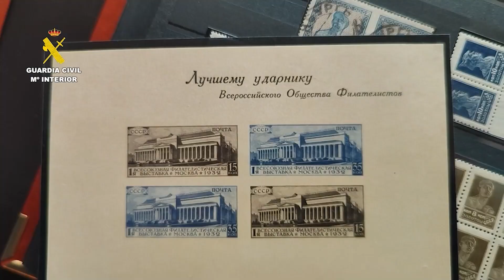2023-03-03_op_goverla_uco_alicante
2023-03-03 OPERACIÓN "GOVERLA" - UCO - ALICANTE

Diez detenidos por robar a ciudadanos refugiados ucranianos en Alicante y Murcia

- La organización criminal instalaba sistemas de geolocalización en los vehículos de las víctimas para estudiar sus rutinas

- En los registros se ha intervenido dinero en efectivo y objetos por valor de más de 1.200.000 euros

- Todos los detenidos son de nacionalidad ucraniana, excepto un matrimonio y su hijo de nacionalidad rusa que facilitaban los vehículos al grupo criminal para realizar los seguimientos y trasladarse a los domicilios de las víctimas

La Guardia Civil, en el marco de la operación "GOVERLA-SUR", ha detenido a diez personas como presuntas autoras de siete robos en domicilios de refugiados ucranianos en las provincias de Alicante y Murcia. En los registro se ha intervenido dinero y diversos efectos por valor de 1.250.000 euros.

Los detenidos, de nacionalidad rusa y ucraniana, se habían especializado en este tipo de víctimas ya que suelen traer consigo todos sus ahorros y pertenencias de valor.

La operación se inició a mediados del pasado año 2022, cuando los investigadores tuvieron conocimiento de varios robos con fuerza en viviendas de Torrevieja y Orihuela Costa (ambos de Alicante). Las víctimas eran ciudadanos ucranianos refugiados en España a raíz de la guerra.

Sistemas de geolocalización para seguir a las víctimas

El modus operandi del grupo delictivo consistía en estudiar las rutinas de sus víctimas, y para ello, realizaban seguimientos y utilizaban sistemas de geolocalización que instalaban en los vehículos de los perjudicados.

Una vez conocían sus movimientos, accedían a las viviendas empleando ganzúas para abrir las cerraduras sin causar daños y sin dejar apenas rastro.
Los miembros de esta banda practicaban esta técnica antes de los robos con cerraduras que compraban para desarrollar su destreza.

Asimismo, la organización contaba con la colaboración de un matrimonio de nacionalidad rusa y su hijo, quienes facilitaban los vehículos con los que realizaban los seguimientos y se desplazaban a los domicilios para perpetrar los robos, incluso a plena luz del día.

Dinero, joyas, ordenadores y hasta una colección de sellos
El valor de todos los efectos sustraídos por la banda y recuperados por la Guardia Civil asciende a 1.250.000 euros.

Los investigadores han realizado siete registros en los que se han intervenido 92.700 dólares americanos y 92.065 euros; piezas de joyería y complementos de alto valor como relojes, bolsos, perfumes, gafas, etc.; numerosos teléfonos móviles y dispositivos electrónicos como ordenadores portátiles y tabletas; elementos de geolocalización con los que controlaban los movimientos de los vehículos de las víctimas e inhibidores de frecuencia para anular los sistemas de alarma; herramientas y juegos de ganzúas utilizadas para acceder a las viviendas.

En uno de los registros se localizó una colección filatélica, compuesta de dos álbumes, valorada en medio millón de euros que había sido robada en una vivienda en la localidad de El Pilar de la Horadada (Alicante).

La Guardia Civil ha detenido a nueve hombres y una mujer, de nacionalidades ucraniana y rusa, por los delitos de robo con fuerza en siete viviendas, seis en Alicante y uno en Murcia, pertenencia a grupo criminal y contra la intimidad de las personas.

La operación "GOVERLA" ha sido desarrollada por el Equipo de Patrimonio de la UOPJ de Alicante y el Equipo Contra el Crimen Organizado (ECO) Levante de la Unidad Central Operativa (UCO).

La investigación continúa abierta y no se descartan nuevas detenciones y la localización de más víctimas.

Los detenidos han sido puesto a disposición del Juzgado de Instrucción nº 2 de los de Orihuela (Alicante) y la autoridad judicial ha decretado el ingreso en prisión de siete de ellos y el bloqueo de sus cuentas bancarias.